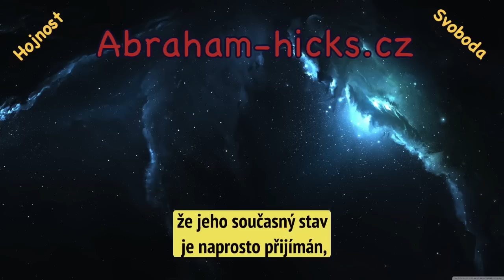Abraham Hicks - Co nás učí děti s autismem?